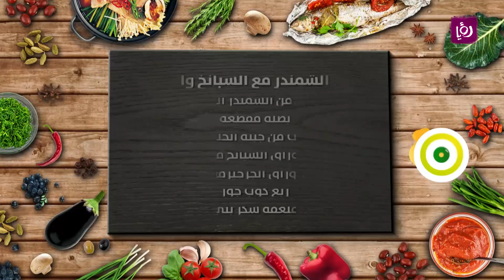مطبخ رؤيا مع نبيل - سلطة الشمندر مع السبانخ والجرجير